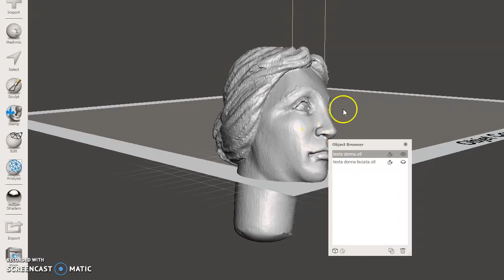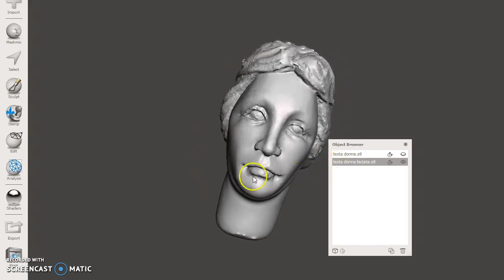78 - Come lisciare scansione oggetto 3d - file stl o obj - MESHMIXER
Ecco come lisciare le mesh di un file stl.
Ho effettuato scansione 3d e poi ho lisciato il pezzo.
LA pelle che era rugosa è diventata liscia.